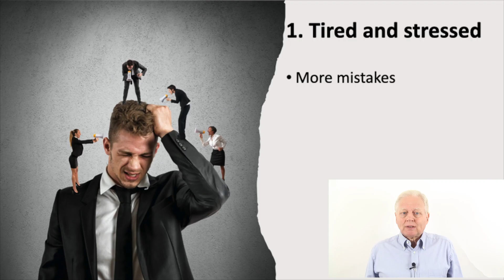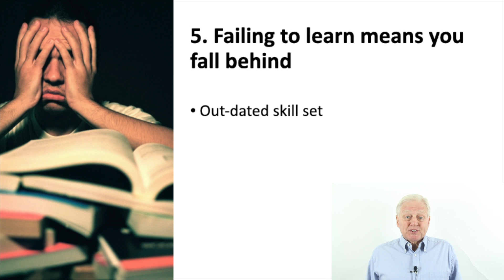When you are too busy - Five things go wrong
Lots of business people have the dangerous habit of being too busy, I say dangerous because when we are too busy, five things start going wrong.

Firstly, you get tired and stressed and that means more mistakes, dulled creativity, weakened problem-solving, more conflict with colleagues and getting ill.

Number two. If you are too busy to plan you are heading for a massive fail. Oddly though, have you noticed that people who can’t find the time to plan always seem to have the time to do the job again when it goes wrong.

Third one when you are too busy you lose direction and easily miss those golden opportunities that could help you leap forward, or those lurking threats waiting to ambush you.

Fourthly, you don’t nurture those key relationships that are the glue that hold both your business and home life together. Truly - when they fail you will spend ten times the amount of time, energy and money, patching them up again.

Fifthly these days, the only constant is change. So, remaining current with your skill set and an ever-changing marketplace are crucial. Not finding the time to learn new things, you waste far more time catching up.

So then, break the habit of being too busy.

And a brilliant way to do that is to join our Peer2Peer board. For four hours every month unwind, gain new perspectives, get inspired, problem solve, plan and learn new stuff.

In effect, unbusy yourself in a vibrant, supportive circle of trust. The board will help you be the best version of yourself at work and at home. Believe me, you will be at least 50% more productive.